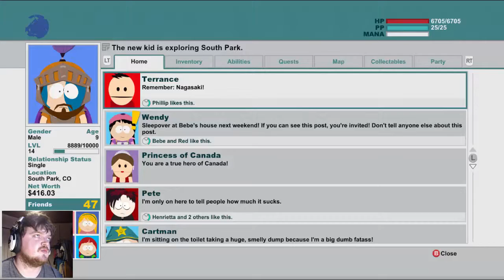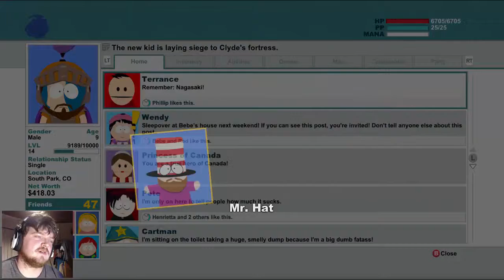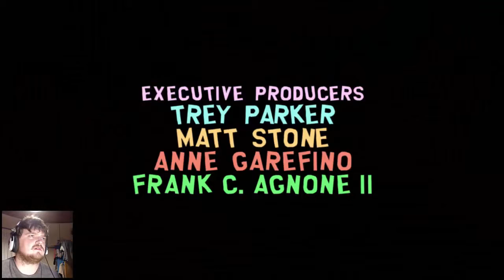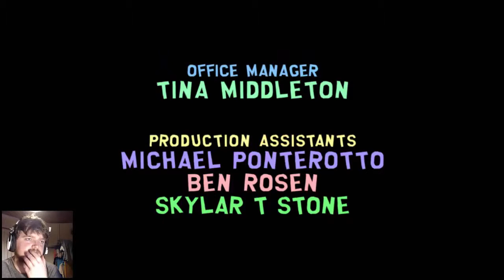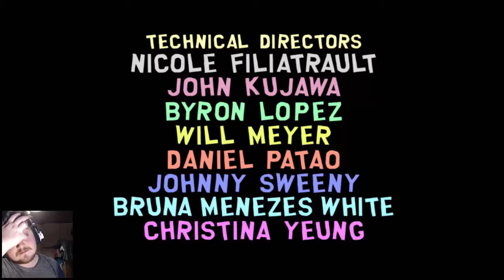Spirits In Butts?!?! (South Park: The Stick Of Truth #9 pt.2)